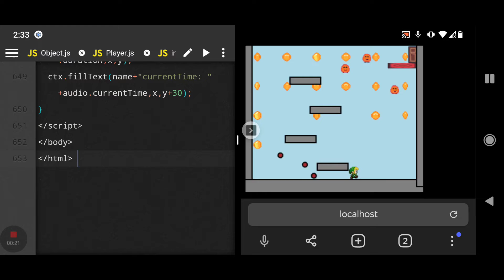sound and bullet